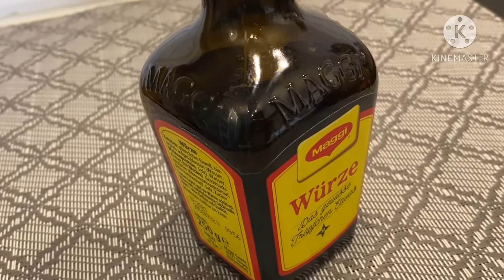Eggplant stir fry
Musician: LiQWYD